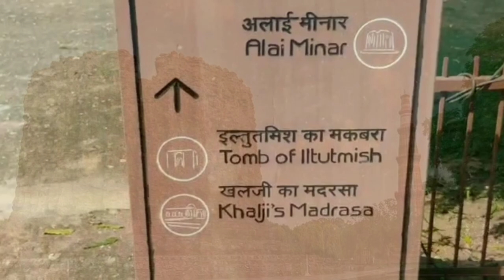Alai Minar & Alai Darwaza |Episode 5: Qutub complex complete tour| India's first true dome Structure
Welcome to the  'The Journey' Our today's Vlog is on monument from "Qutub Complex"
It is part of "Qutub Complex complete tour episodes"

History courtesy : Archaeological survey of India

The Qutub complex consists of six main architectures that we have covered in 6 different episodes.

Episode 1 :- ' Qutub complex complete tour : Mysteries and secrets behind it!!

Episode 2 :  'Quwwat-ul-islam' mosque
 (First mosque built in delhi)

Episode 3:  '900 years old Iron pillar'

Episode 6 :-
                  • Tomb of Iltutamish
                  • Tomb of Imam zamin
                  • Tomb of Ala-ud-din khalji
                  •Madarsa (School for Islamic Instructions)

Episode 5 : Alai Darwaza & Alai Minar (UNSECO World Heritage site)
First true dome structure built in India

Tomb of Iltutmish

He is the second sultanate of Delhi. It was build in 12th century and it is a part of Qutub minar complex. The central was demolished by the frequent earthquakes over centuries.

Alauddin khalji is the 2nd sultanate from khalji dynasty. He ruled from end of 12th century and beginning of 13th century. The tomb was completely collapsed due to the frequent earthquakes over centuries.

Tomb of Imam Zamin is a 16th-century tomb located in the Qutb Minar complex.t houses the tomb of Mohammad Ali (popularly known as Imam Zamin). This tomb has no relation with the other monuments of the complex.

It was built by Ala-ud-din Khalji.

Video Credits
Directed by : - Prince Jabez
Shoot & DOP:-  Prince Jabez
Video Editor :-  Prince Jabez
Arrangement & Management:  𝐏𝐫𝐚𝐝𝐡𝐚𝐧 𝐀𝐝𝐡𝐢𝐤𝐚𝐫𝐢 (𝐌𝐂𝐏𝐎𝐈) Mr.Senthil Timothy (Vocals)
Supports : 𝐏𝐫𝐚𝐝𝐡𝐚𝐧 𝐀𝐝𝐡𝐢𝐤𝐚𝐫𝐢 (𝐌𝐂𝐏𝐎𝐈) Mr.Senthil Timothy (Vocals)